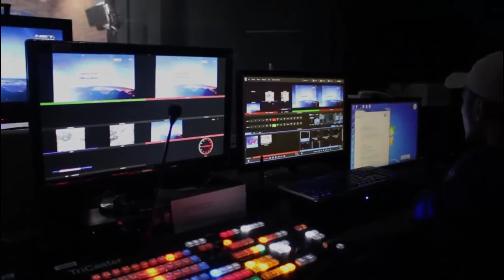NET BIRO BALI OFFICIAL GREEETING